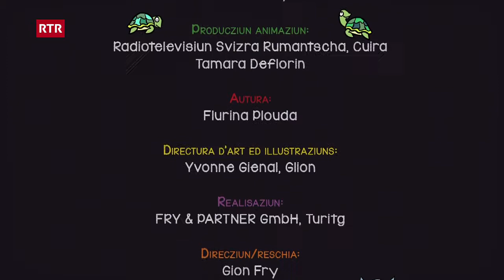La famiglia Babulin: Nic e Luisa staun sü (Puter) | RTR uffants | Geschichten für Kinder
Famiglia Babulin - Nic e Luisa staun sü - episoda 12  | Rätoromanische Kindermärchen
Üna vaira bunura! Nic fo ün dischuorden cun tschercher sias chotschas da ballapè, Lupo chamina intuorn cun ün chapè ch‘el pera be la regina da Honolulu e Brutus s’insömgia d’üna carriera da boxist. Bain cler cha bap clappa bod la crisa!

Gutenachtgeschichte | Rätoromanische Märchen für Kinder | Kindermärchen

Charta da commentaris: Questa pagina stat a Vossa disposiziun per publitgar commentaris e per prender part a debattas. Nus ans legrain da Voss commentari en connex cun ils temas ubain era da Voss agid per enritgir las discussiuns. Tut las opiniuns èn cordial bainvegnidas. RTR Radiotelevisiun Svizra Rumantscha resalva dentant il dretg - senza infurmar l'autur u l’autura - d'allontanar attatgas persunalas, commentaris da caracter illegal, delicts cunter la moralitad ubain reclamas. In cordial engraziament a tut quellas e quels che sa participeschan ad in discurs amiaivel.